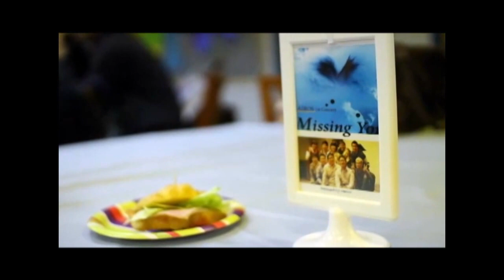Kairos(καιρός)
1st Concert